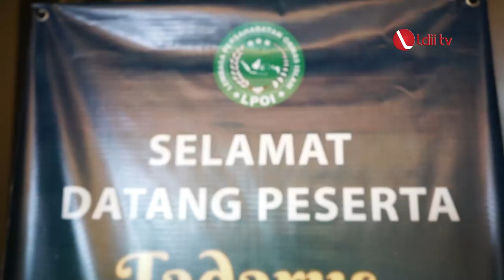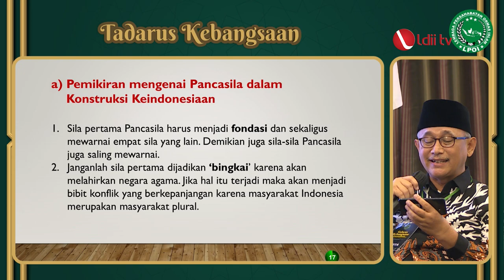LDII TV: BNPT dan LDII Sepakat Pancasila Miliki Kesesuaian dengan Alquran